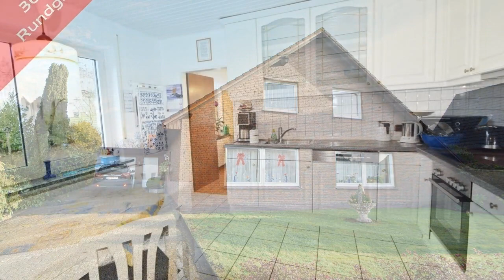Feines Einfamilienhaus in Westerstede-Ocholt!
Sie suchen eine feine und platzbietende Immobilie inmitten des schönen Ammerlandes? Dann sollten Sie sich einen Besuch in diesem Familienidyll, in einer verkehrsberuhigten Straße, nicht entgehen lassen. Eine große, helle Diele begrüßt Sie und bietet Ihnen ausreichend Platz, um Ihre Garderobe abzulegen. Kurzen Weges schreiten Sie in den freundlichen Wohn- und Essbereich, zu separieren durch einen Vorhang, mit bodentiefen Fenstern und Austritt auf die nach Süden ausgerichtete Sonnenterrasse mit Außenkamin. Die gemütliche Küche mit Eckbank ermöglicht ein gemeinsames Kochen und Essen mit der gesamten Familie. Ein Hauswirtschaftsraum schließt sich praktischerweise an. Ebenso befindet sich im Erdgeschoss ein großzügiges Schlafzimmer. Eine Gästebad rundet das Raumangebot auf dieser Ebene sinnvoll ab. Im Obergeschoss befinden sich drei geräumige Zimmer, die Ihnen als Schlaf- oder Kinderzimmer hervorragend dienen. Auch für Gäste oder das Arbeiten ist so ausreichend Platz vorhanden. Ein Vollbad komplettiert den Grundriss dieser Etage. Die nach Osten ausgerichtete Loggia lässt Sie lauschige Sommerabende genießen. Der Außen- bereich umfasst eine herrliche Gartenanlage mit Blütenpracht und viel Privatsphäre. Eine Garage mit Abstellraum ergänzt dieses feine Kleinod, welches wir Ihnen sehr gerne bei einer Besichtigung präsentieren.